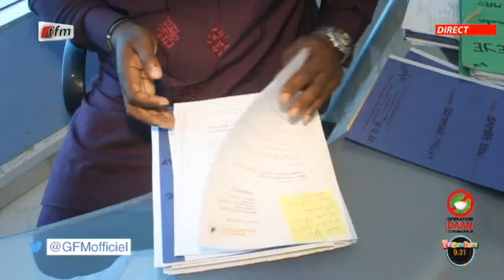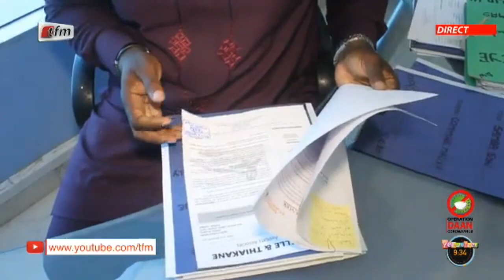Rubrique droit avec Maimouna Gueye dans Yeewouleen du 14 Décembre 2020